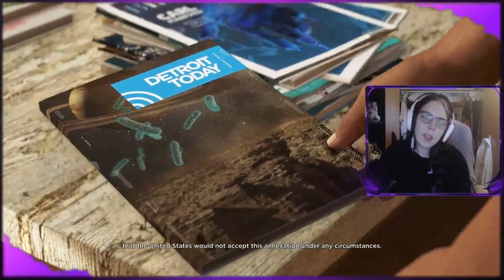Detroit Become Human Playthrough Part 4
In a world where androids serve, what will happen when a chaotic good Canadian takes control of their future
Please let me know what you think, comment share and like as it really helps the channel